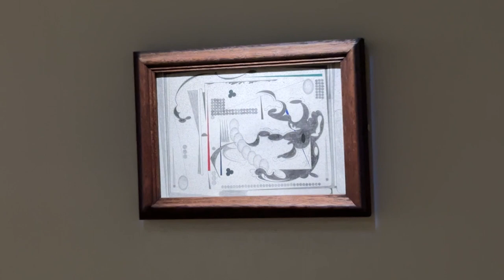The Feast Art show River Art Gallery with Yi-Shuan Lee, Tessar Lo and Ella Hung in Taichung Taiwan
Culture Talk and Tours with Michael
Episode 21: Interviews with artists Yi-Shuan Lee and Tessar Lo
with River Art Gallery Director Ella Hung and a tour of the group
show "The Feast" in Taichung, Taiwan